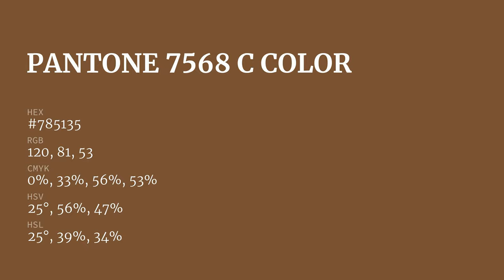color #785135 hex color - Brown color - Cool color 785135